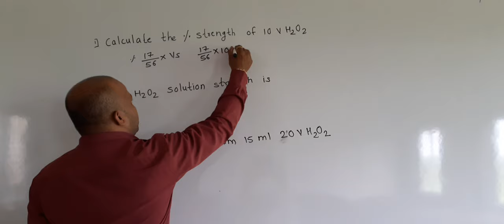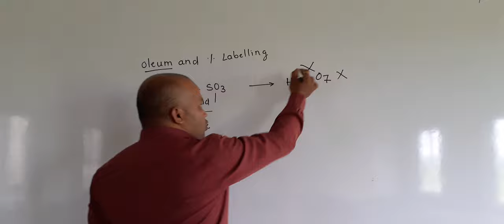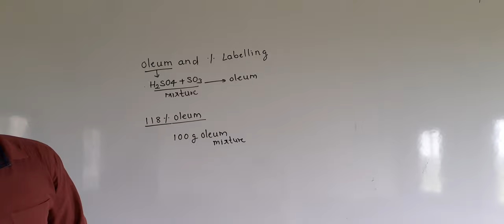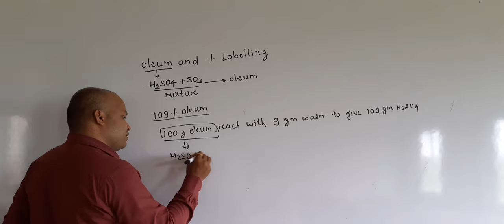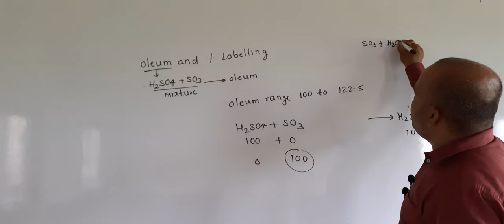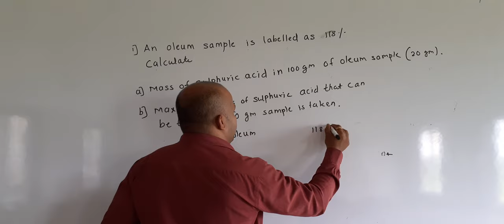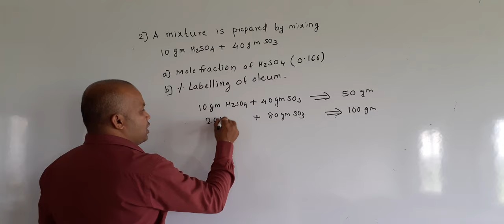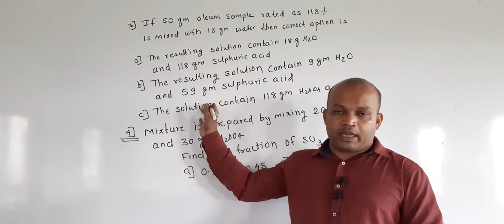oleum and % labelling